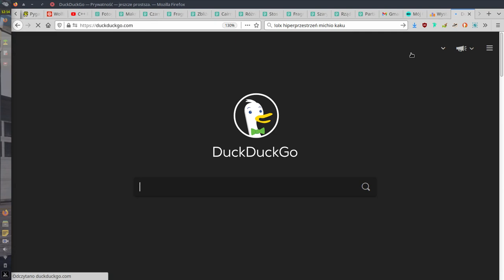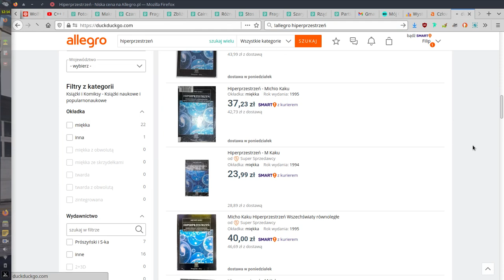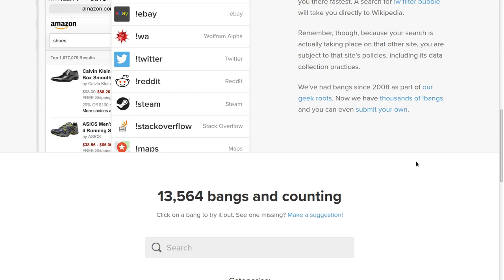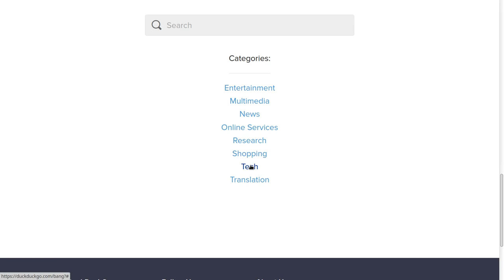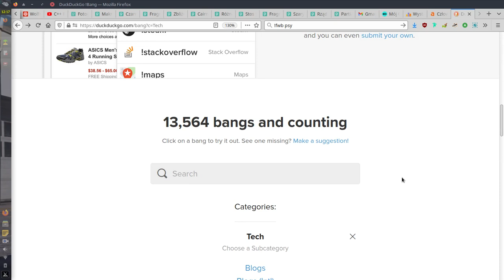Wyszukiwarka DuckDuckGo i Bangs czyli skróty ułatwiające szukanie informacji na stronach i portalach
Wyszukiwarka DuckDuckGo to nie tylko większa prywatność (teoretycznie), ale także wygoda i rozwiązania ułatwiające wyszukiwanie.

Jeśli jeszcze nie korzystacie z DDG lub nie wiecie, że istnieje takie coś jak Bangs, to w tym wpisie serdecznie polecam.

Bangs to w tym momencie 13 564 wbudowane skróty do wyszukiwania bezpośrednio na różnych stronach, portalach i serwisach. Wystarczy przed skrótem wpisać wykrzyknik i wpisana fraza jest od razu uruchamiana np. w YouTube czy na Allegro.

Na filmie poniżej prezentuję jak to działa. Mam kilka książek do sprzedania w związku z wiosennymi porządkami, więc równocześnie wrzucam na kilka serwisów - ale wcześniej warto sprawdzić jakie są ceny przeciętnie na rynku.

Tak więc bezpośrednio w Firefoksie wpisuję np. !olx i tytuł danej książki czy przedmiotu - i wyświetla się od razu lista na OLX.

Skrótów Bangs jest ogromna ilość i praktycznie w każdej dziedzinie, czy to rozrywka czy programowanie czy biznes itp.